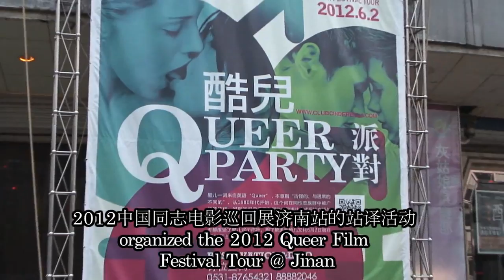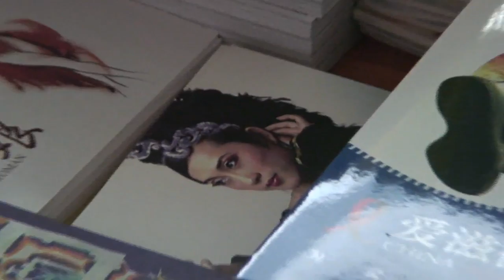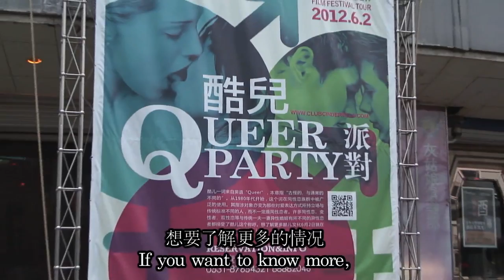2012 Queer Film Festival Tour @ Jinan 2012中国同志电影巡回展（济南站）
This summer, the Jinan LES Working Group organized the 2012 Queer Film Festival Tour @ Jinan. The event invited a host of guests including Queer Comrades director Xiaogang Wei,co-founder of the Beijing Queer Film Festival Yangyang,Les+ co-founder and senior designer Gogo and Jinan artist Li Ning.

今年夏天，济南LES工作组举办了2012中国同志电影巡回展济南站的站译活动. 本次影展邀请了包括同志亦凡人的导演魏建刚,北京酷儿同志影展的创始人杨杨, LES+杂志的创始人，资深设计师、活动家GOGO以及济南本地艺术家李凝做为嘉宾.